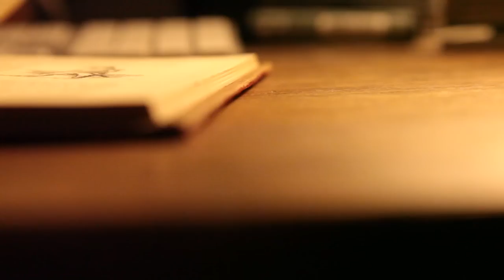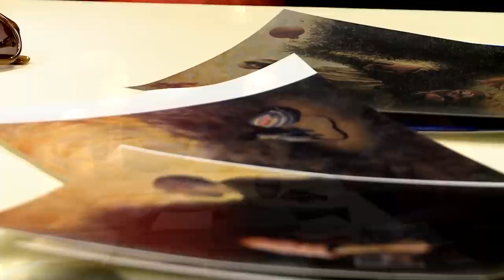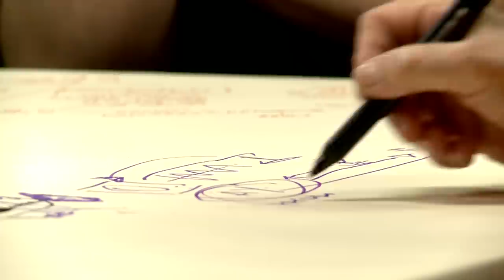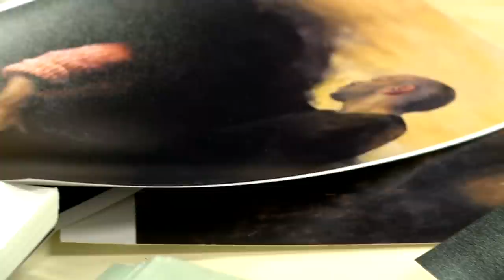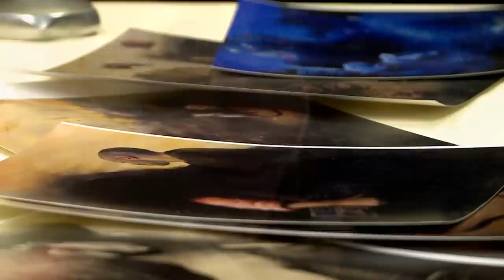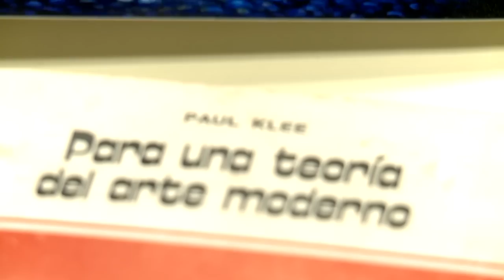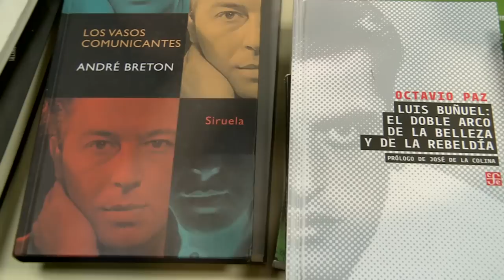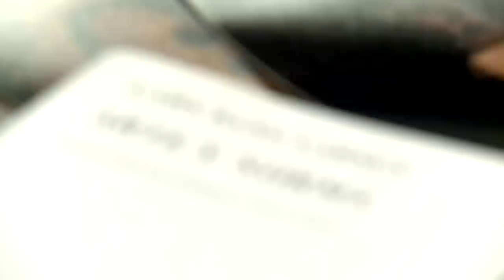PLC08 | Pensando la cosa: Arte y trabajo | Liliana Herrero y Lula Mari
ArteYTrabajo | El arte, dominio en que las capacidades, las ideas y los distintos registros de la sensibilidad dan forma, inventan o expresan sin otra finalidad que su propio proceso. El trabajo en tiempos del capitalismo, máquina de captura de la actividad humana convirtiéndola en un medio para otra cosa. ¿Qué tiene el arte de trabajo, oficio o profesión? ¿Qué puede tener el trabajo de condición creadora en el sentido artístico? Lo pensamos con Liliana Herrero y Lula Mari.

- LulaMari, pintora. Egresada de la Escuela Nacional de Bellas Artes Prilidiano Pueyrredón, estudió dibujo y pintura con Alejandro Boim y Hermenegildo Sabat. Participó de las clínicas de obra y pensamiento contemporáneo de Diana Aisemberg. Desde 2001 dirige el taller de dibujo y pintura “La común”. Diseñó y presenta esporádicamente el dispositivo de los “recitales de pintura”. Sus pinturas y dibujos obtuvieron premios de: Salón Nacional de Dibujo, Salón Nacional de Pintura, Salón Nacional de Rosario, Salón de Artes Plásticas Manuel Belgrano, entre otros.

- LilianaHerrero, música, cantante. Oriunda de Entre Ríos, estudió filosofía en Rosario y se dedicó a la docencia, mientras participaba de conjuntos vocales, hasta caer presa de la dictadura de la desaparición de personas por su militancia peronista. Es una de las grandes músicas del folclore argentino y creadora de un singular estilo gracias a la fusión de distintas corrientes musicales. Tocó con los músicos más importantes del folclore y del rock nacional y recibió varios premios, entre los que se destacan el Konez de 1995 y el Konex de platino en 2005 como cantante de la década. Cuenta con importantes conciertos en su haber y una extensa obra discográfica: "El tiempo quizás", "Recuerdos de provincia", "Leguizamón-Castilla", "Confesión del viento", "Falú-Dávalos", "Litoral-Paraná" y "Litoral-Uruguay", “El hilo de una voz”, “Imposible”, entre otros.

Modera: Ariel Pennisi
Producción: Ariel Pennisi, Nahuel Croza, Juan Alaimes
Realización: Pablo Martinez Levy, Ramiro Lorenzo, Juan Alaimes
Producción General y grabado en los estudios de Canal Abierto